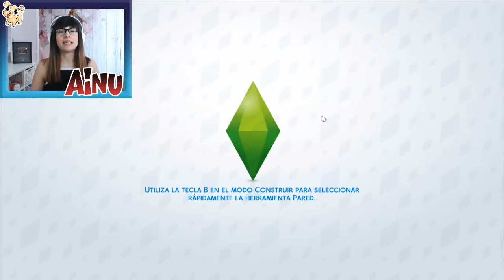JACKIE ADOPTA UN BEBÉ EN VERANO!! 🌞 | SIMS 4 - STAR VS LAS FUERZAS DEL MAL | #42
¡Hola chicos y chicas! ¿Qué tal? ¿Cómo estáis? ¡Espero que estéis super bien! Espero que te haya gustado el vídeo y si es así, no te olvides de dejar tu like y suscribirte a mi canal, me ayuda mucho y motiva seguir subiendo vídeos! Si quieres dejar un comentario no lo dudes, me encanta leer todo lo que me decís y me hace muy feliz.

♥ HORARIO ORIENTATIVO: Todos los días un nuevo vídeo!
(Cualquier día puedo subir cualquier otro vídeo extra, como speedsims, vlog, tag o lo que sea)
♥ Grabo con OBS y edito con Camtasia Studio 9